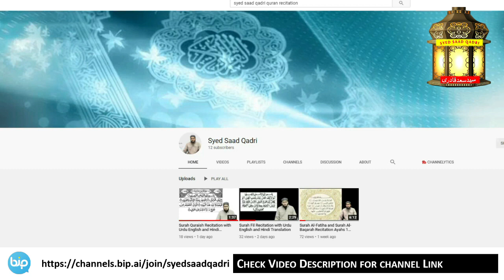Barelvi Kya hota hai? Barelvi kaun hein?